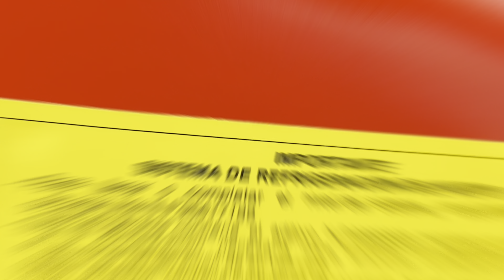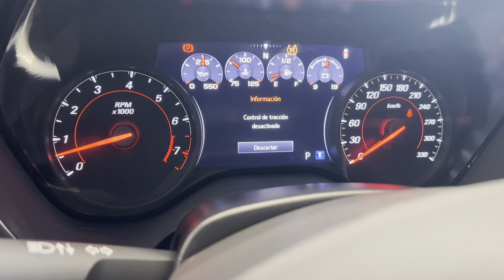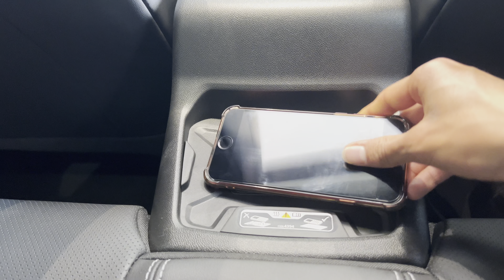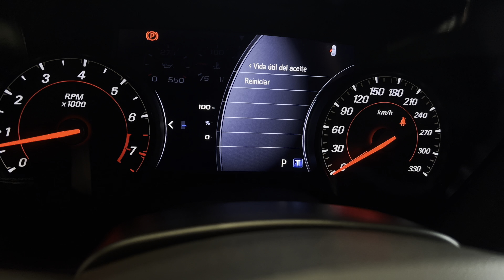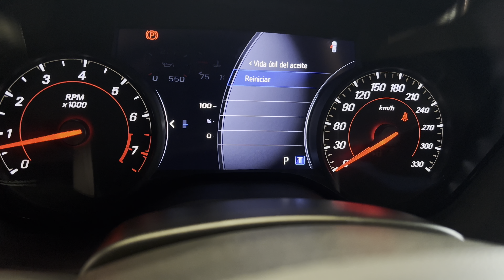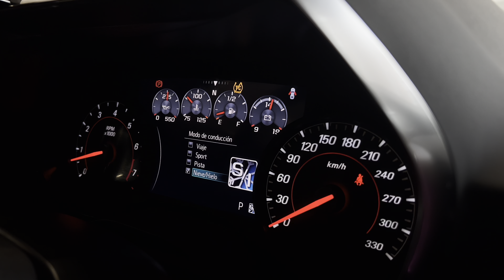Chevrolet Camaro SS 💪 - Impresionante Por Donde Lo Mires (100% Americano) | Primer vistazo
Te enseño a detalle el Chevrolet Camaro SS 2024, llego la hora de disfrutar de la última generación de este deportivo con su poderoso 6.2L V8 a gasolina, porque de ahora en adelante nada será igual por la transición a energías limpias, te hablare a detalle de su poderoso V8, vamos a escuchar como suena, del equipamiento, de su poco espacio interior y mucho mas.

Gracias a Continautos Chevrolet!!

0:00 Intro
0:27 Versiones
0:47 Exterior
1:36 Motor
2:31 Seguridad
2:59 Altura
3:10 Espacio interior
4:24 Equipamiento
6:51 Materiales
7:20 Competencia
7:43 Conclusiones

Estas viendo carshopgaraje

Chevrolet Camaro - Ni tan americano como aparenta

El Chevrolet Camaro fue mejor de lo que esperaba